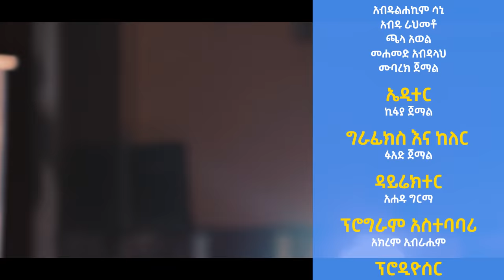የናፍቆት_ስንኞች || ድንቅ ነሺዳ || ፉአድ መልካ እና ዓሊ አሚን || ከ